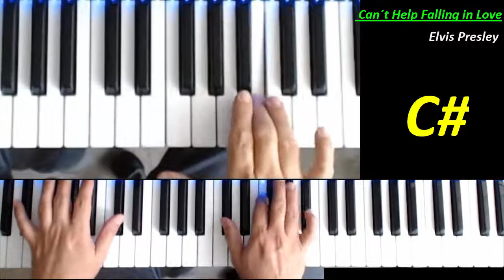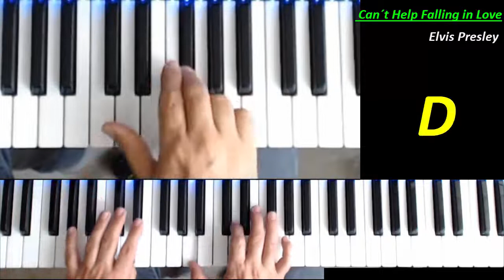Elvis Presley. Can't help falling in love. Acordes en Piano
En este video tocamos la canción "Can't help falling in love" de Elvis Presley.